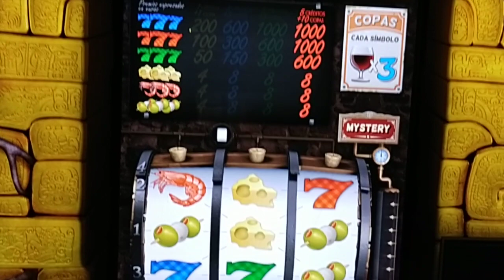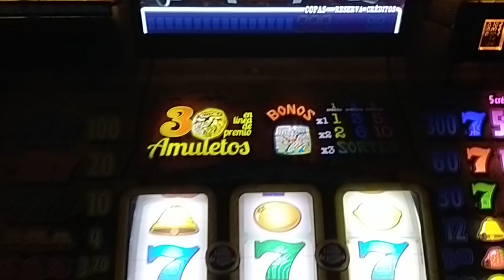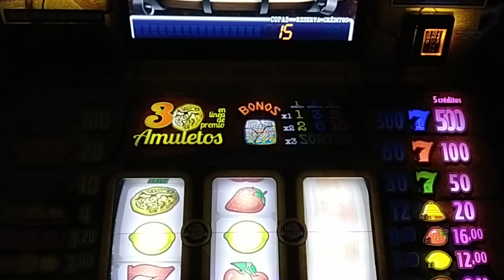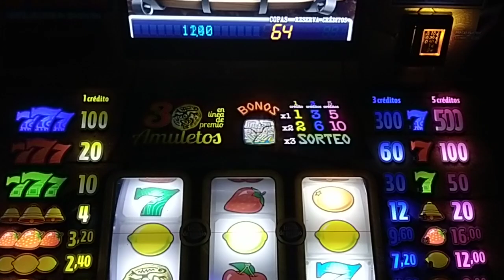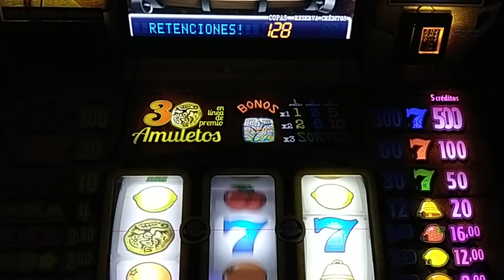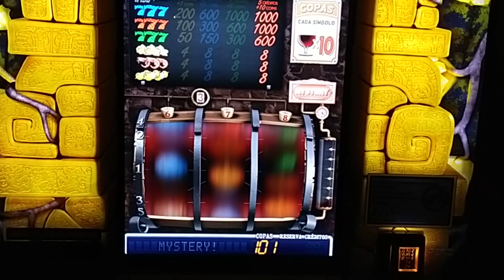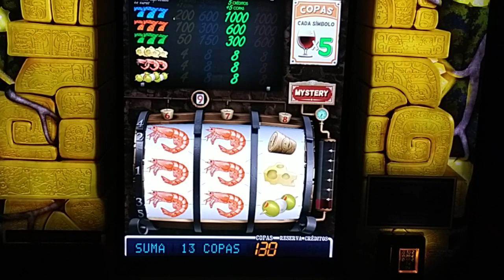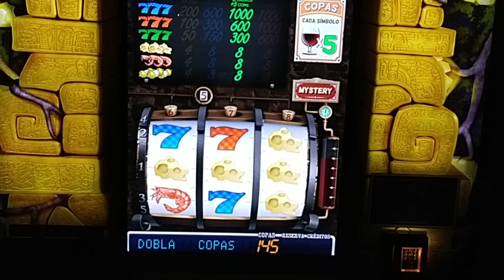116- La bodeguilla Gigames Salón 1000€ Parte #116. Seguimos a tope 116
Parte 116. Seguimos a por los 1000€ Gracias por seguir viendo mis videos! Los mas fieles seguidores (que se que los hay que lleváis con esta serie desde hace ya un año, por favor comentad vuestras impresiones). Video no apto para menores de 18 años.